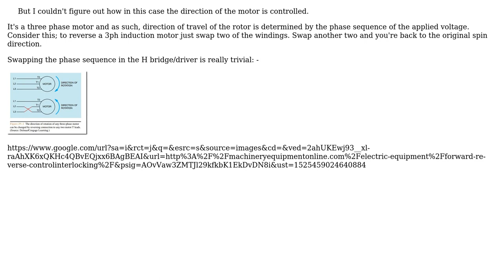Electronics: A question about servo motor direction control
With thanks & praise to God, and with thanks to the many people who have made this project possible! | Content (except music & images) licensed under CC BY-SA | Music | Images & others | With thanks to user user16307 user Dave Tweed user Andy aka and the Stack Exchange Network Trademarks are property of their respective owners. You are responsible for your own actions.